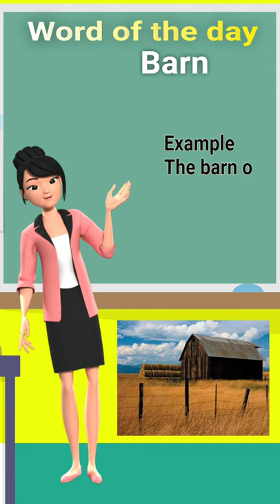Word of the day BARN | Daily Vocabulary | By Native Vocabulary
About this Video 👉Word of the day BARN | Daily Vocabulary |  By Native Vocabulary

Welcome to our youtube channel Native Vocabulary we provide videos related to English Grammar, Phrases, Idioms, Vocabulary and much more Hope you will enjoy our videos and Would Subscribe to our channel.Thank you so much.